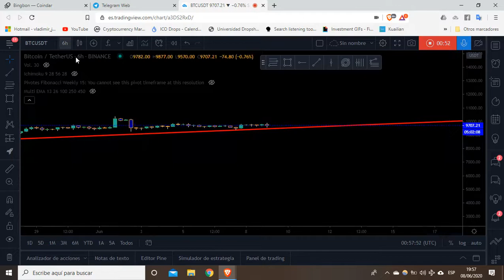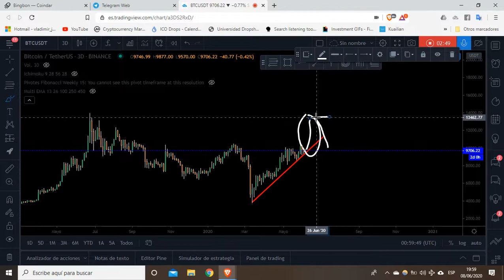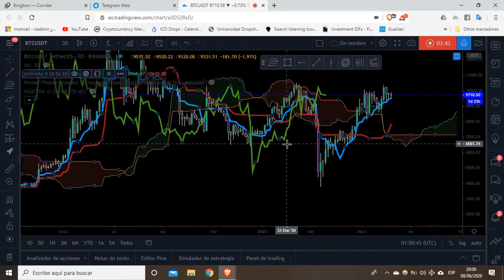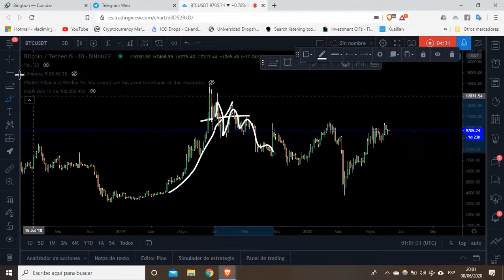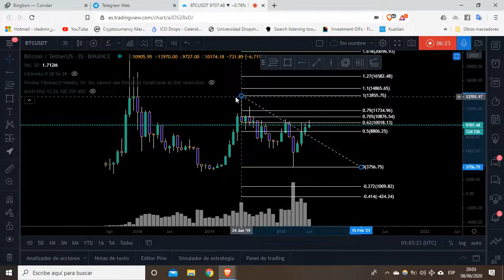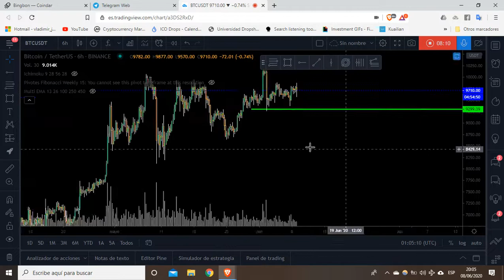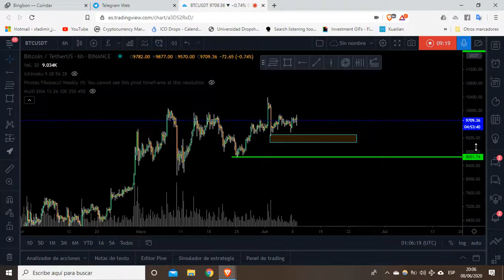ANALISIS DEL BITCOIN 08/06/2020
ANALISIS DEL BITCOIN